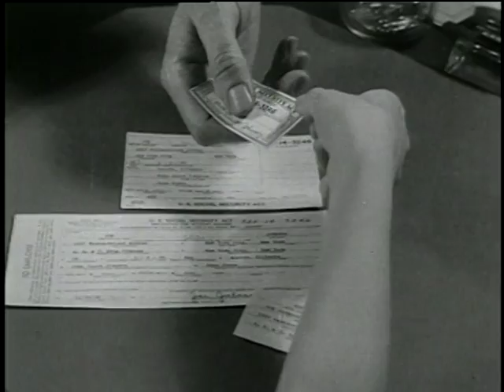Second New Deal